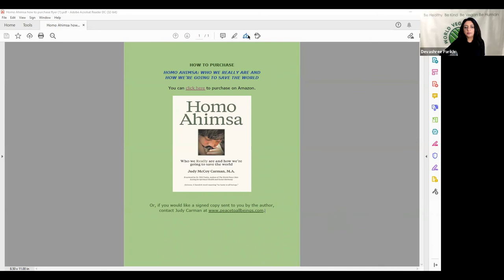Meet The Author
World Vegan Vision and Judy Carman discussed her latest book Homo Ahimsa.